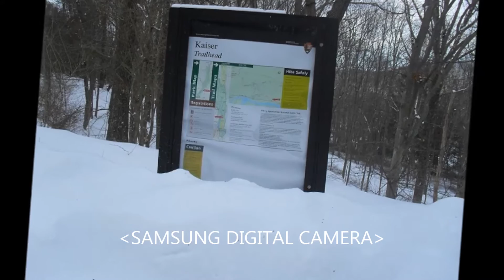내 동영상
필라등산동호회
제 257차 정기산행
장소 Delaware Water Gap
너무나 추운 관계로 사진을 찍을수 없었읍니다
영화 27도 손가락이 얼어서 샷다를 누를수 없었어셔